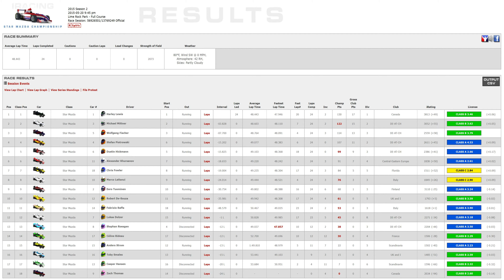Star Mazda Championship | Lime Rock Park | 2015 S2 W10 | 4k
Logitech G27 - no driving aids